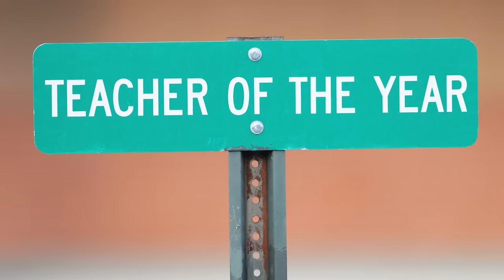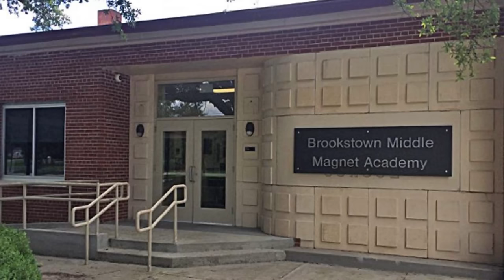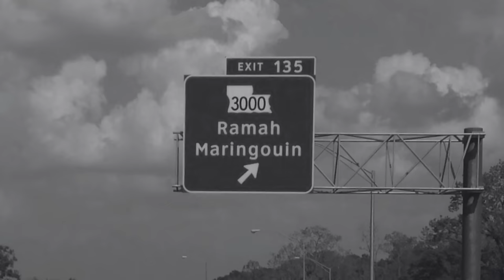The Murder Of Lyntell Washington | Black Girl Gone: A True Crime Podcast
On June 9, 2016 a 3 year old girl was found wandering alone barefoot in a parking lot in Baton Rouge, LA, her mother 40 year old Lyntell Washington who was 5 months pregnant was missing and her car was covered in blood. 5 days later Lyntell was found shot to death in a drainage ditch.